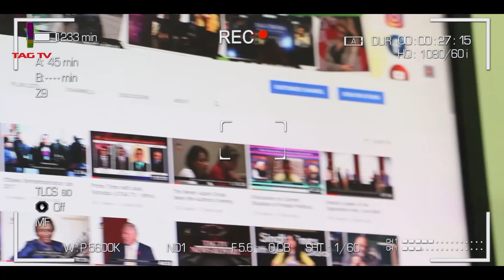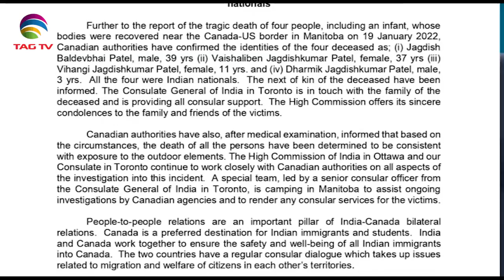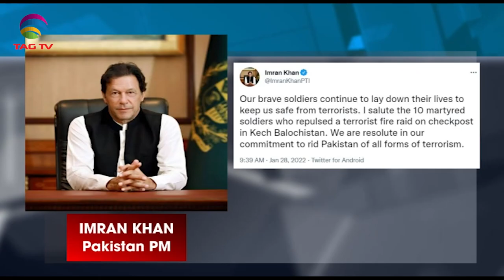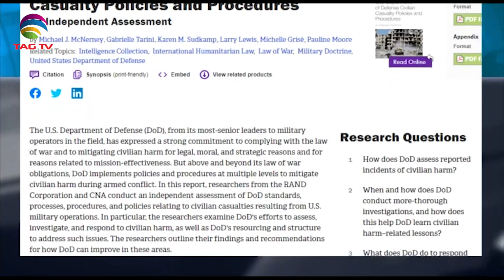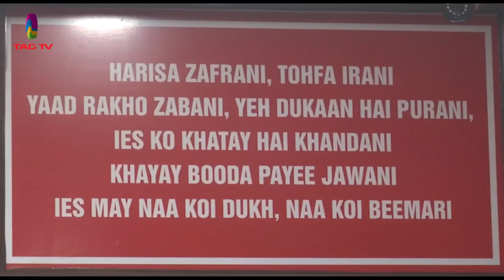An Indian Family froze to death at Canada-US border- Covid cases spikes in Pakistan-SANewsline Jan28